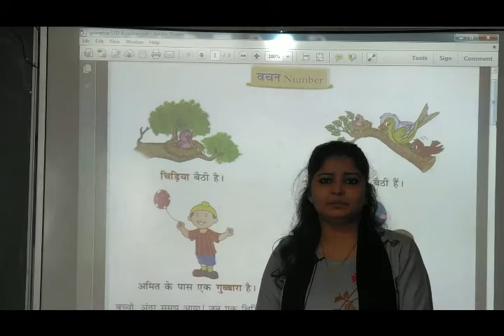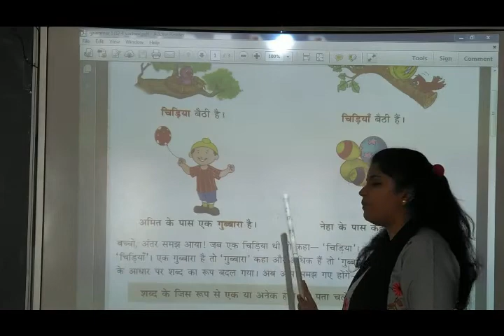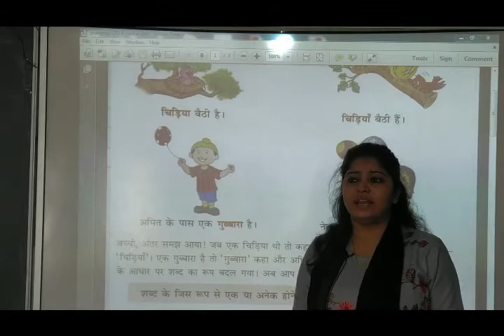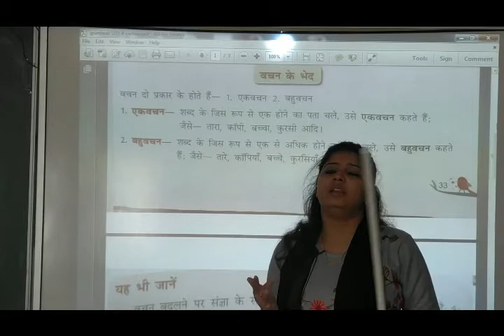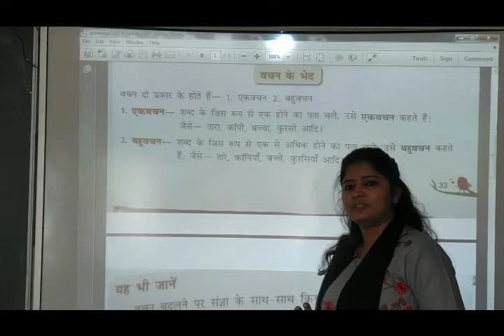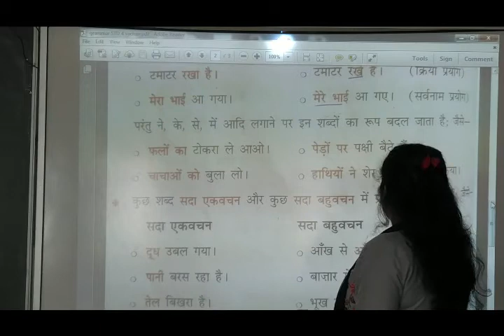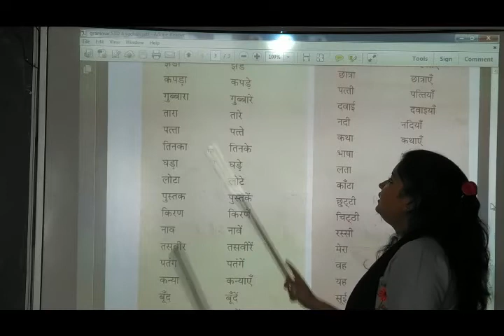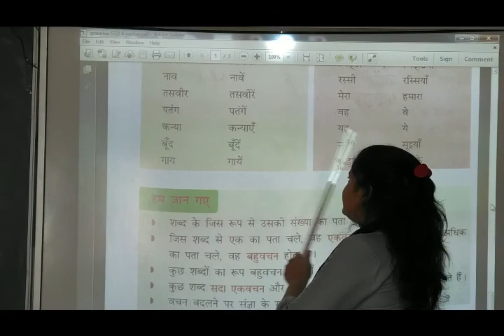NCERT | CLASS IV | Hindi | Ch 4 | Vachan Grammar